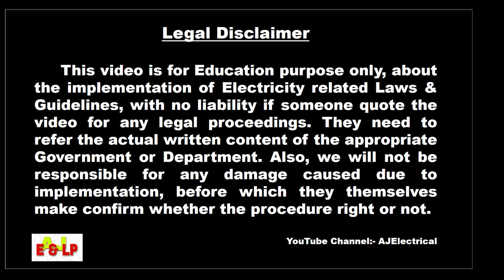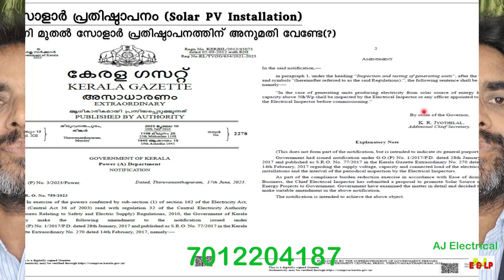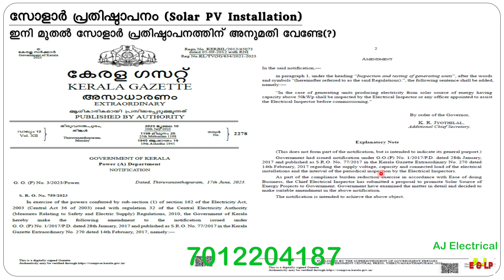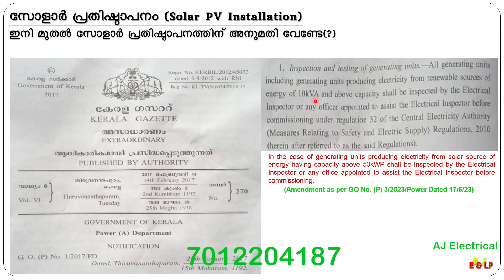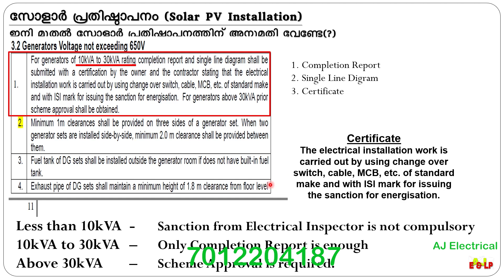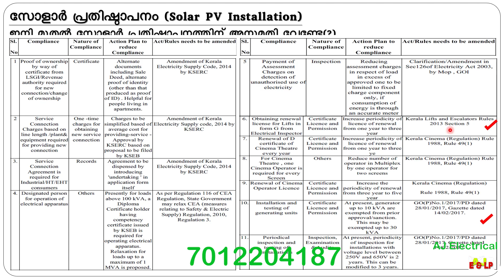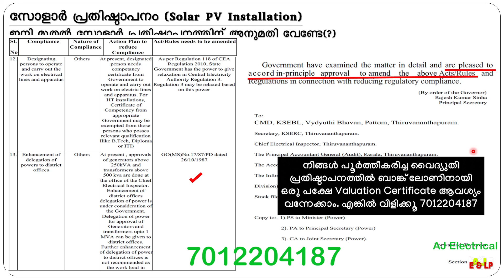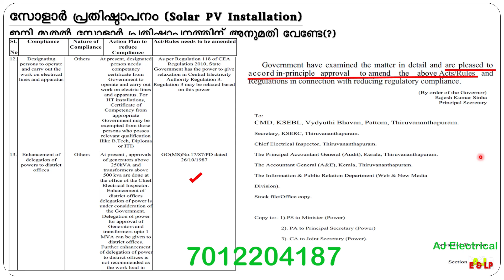81. സോളാർ ഇനി മുതൽ അനുമതി ഇല്ലാതെ സ്ഥാപിക്കാം (?) /No Sanction needed for Solar PV Installation (?)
സോളാർ  ഇനി മുതൽ അനുമതി ഇല്ലാതെ സ്ഥാപിക്കാം (?)

ഇപ്പോഴുള്ള നിയമം അനുസരിച്ചു 10kWP സോളാർ മുതൽ ഇലക്ട്രിക്കൽ ഇൻസ്‌പെക്ടറുടെ അനുമതി വേണം. പക്ഷെ, ആ നിയമം സർക്കാർ ഭേദഗതി വരുത്തികൊണ്ട് ഉത്തരവ് ഇറക്കി. ഇത് സംബന്ധിച്ച് കൂടുതൽ അറിയുവാൻ ഈ വീഡിയോ കാണുക

അഭിപ്രായങ്ങൾ കമെൻറ് ബോക്സിൽ എഴുതുക.